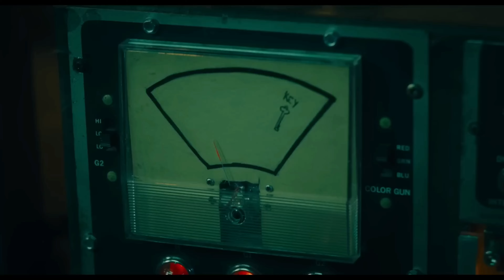Saw X Review | Saw X Review Hindi | Saw X Movie Review | Saw X Trailer Hindi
Your Queries -

saw x review
saw x review hindi
saw x movie review
saw x trailer hindi
saw x hindi review
saw x
saw x trailer
saw x trailer 2023
saw x eye trap
saw x deaths
saw x traps
saw x post credits scene
saw x kill count
saw x scene
saw x full movie
saw x post credit
saw x review spoilers
saw x review no spoilers
saw x review indian
saw x movie explained in hindi
saw x movie review hindi
saw x movie explained
saw x movie trailer
saw x movie reaction
saw x movie explanation in hindi
saw x movie trailer in hindi
saw x hindi trailer
saw x hindi
saw x hindi release date
saw x hindi download
saw x explained in hindi
saw x full movie hindi
saw x trailer reaction hindi
saw x trailer review hindi
saw x trailer breakdown hindi
saw x full movie 2023
saw x full movie download
saw x full movie in hindi
saw x full movie explained in hindi
saw x trailer in hindi
saw x trailer breakdown in hindi
saw x trailer review in hindi
saw x review in hindi
saw x review india
saw x 2023 trailer
saw x 2023 full movie
saw x 2023 release date
saw x 2023 movie
saw x 2023 official trailer
saw 10
saw 10 trailer
saw 10 review
saw 10 deaths
saw 10 ending
saw 10 eye trap
saw 10 trailer 2023
saw 10 end credits
saw 10 traps
saw 10 trailer reaction
saw 10 full movie
saw 10 hindi trailer
saw 10 hindi
saw 10 movie explained in hindi
saw 10 trailer review in hindi
saw 10 trailer in hindi
saw 10 movie review
saw 10 movie release date
saw 10 movie rating
saw 10 release date
saw 10 release date 2023
saw 10 release
saw 10 release date in india
saw x release date
saw x release date in india
saw x release
saw x release date india
saw x ott
saw x ott platform
saw x ott release date
saw x 2023
saw x (2023)
saw x trailer 2023 hindi